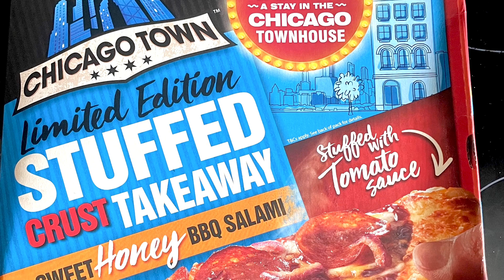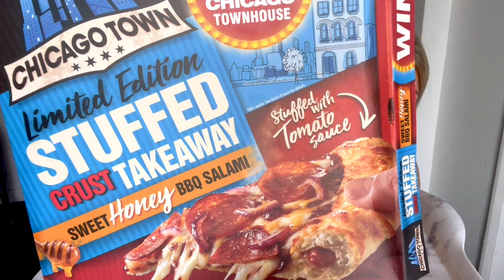chicago town honey bbq salami pizza mukbang eatingshow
Also by watching the ads

e.wcoralblush